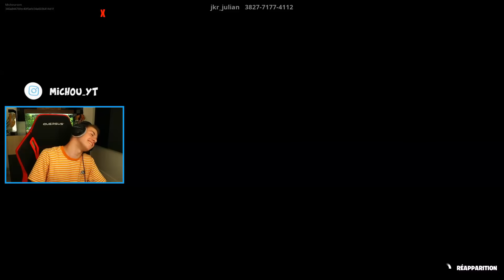LE RETOUR DU DEATHRUN TOBOGGAN sur FORTNITE ! (c’est le plus dur de tous)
Salut ! Aujourd'hui nouvelle vidéo sur fortnite ! Dans cette vidéo sur fortnite mode créatif on va se faire le toboggan 7 fortnite avec valouzz, c'est le plus dur de toute les maps toboggan il est hardcore !